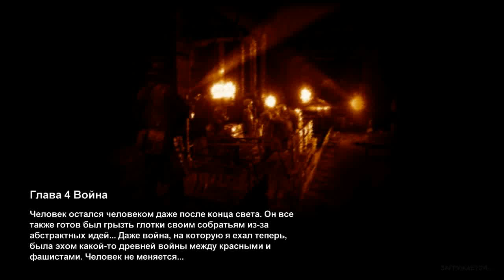Давайте поиграем в Metro 2033 Часть 5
Прохождение Артура Блэка игры Метро 2033

Метро 2033 — компьютерная игра в жанре FPS/Survival horror. Сюжет игры основывается на одноименном романе Дмитрия Глуховского «Метро 2033». Разработкой игры занималась украинская компания 4A Games, большинство сотрудников ранее работали в GSC Game World.